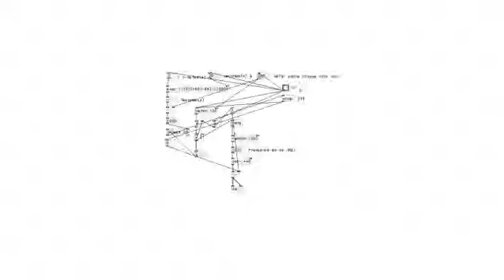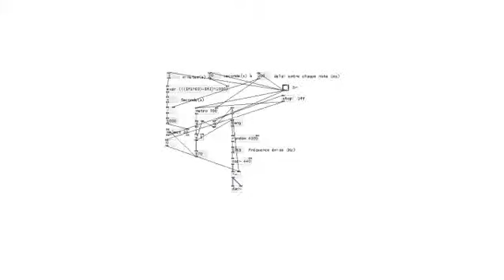BeepBoopGenerator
Un petit patch réalisé avec Pure Data un logiciel de programation musicale haut niveau (pas besoin de connaitre de langage de programmation, il suffit de se debrouiller en maths et en logique).